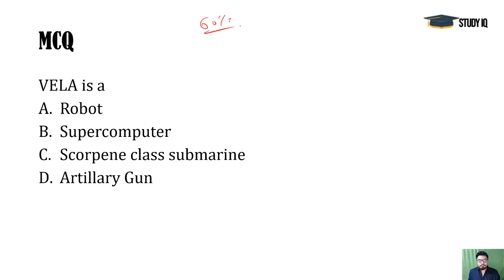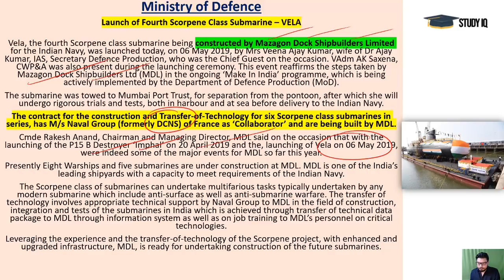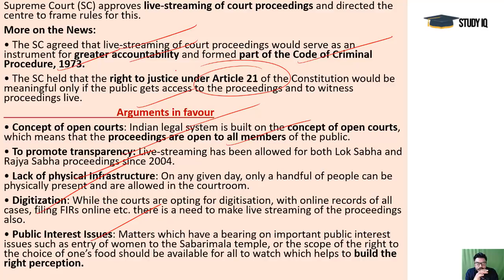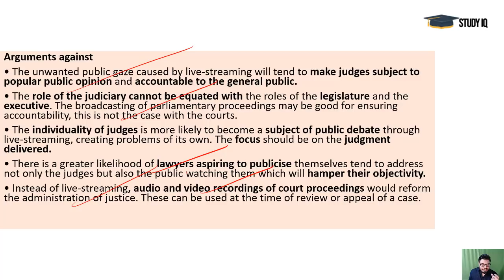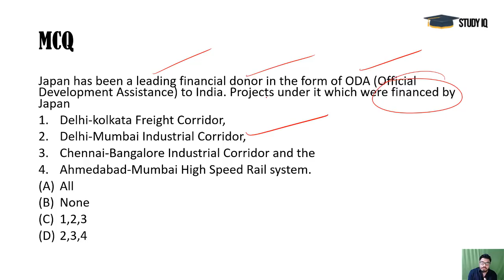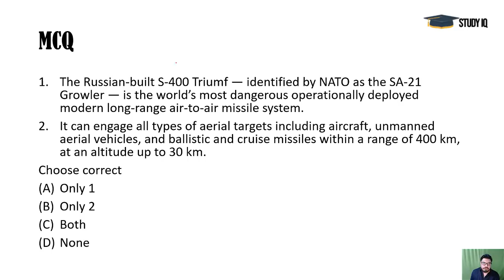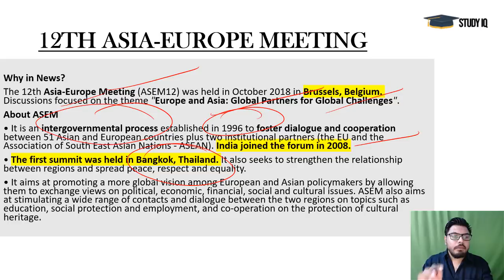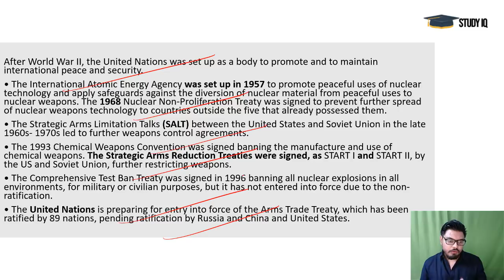6 MAY 2019 - PIB - Press Information Bureau news analysis for UPSC IAS UPPCS MPPCS SSC